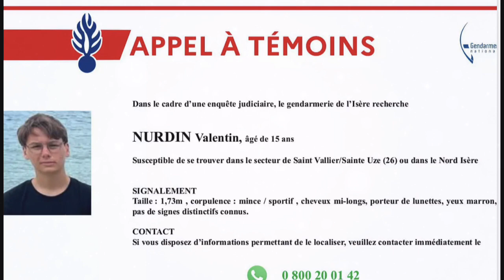"Choc en Isère : Un adolescent de 15 ans avoue avoir tué ses parents"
"Adolescent de 15 ans avoue le meurtre de ses parents dans un incendie en Isère : Choc à Châteauvilain"